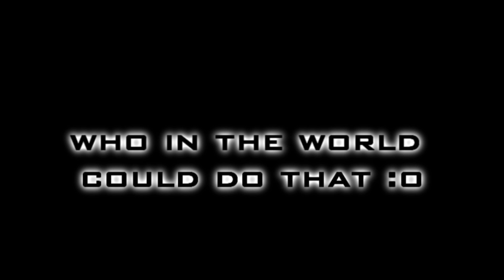Call Of Duty.......Levitation wtf?